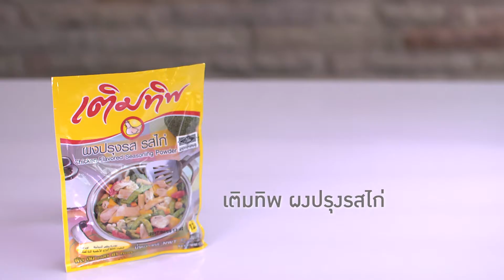Ramadon Night 13 ช่วงเมนูเด็ดรอมฎอน: ครีมมี่ชิกเก้นซุป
รายการรอมฎอนไนท์ปี 13 ช่วงเมนูเด็ดรอมฎอน: เมนู ครีมมี่ชิกเก้นซุป
เพิ่มความอร่อยด้วย "เติมทิพ ผงปรุงรสไก่" ที่ได้รับการรับรองมาตรฐานฮาลาล

สามารถติดตามได้ทางสถานีโทรทัศน์ ไทยรัฐทีวี ช่อง 32 HD
ตั้งแต่วันที่ 6 มิถุนายน - 5 กรกฎาคม 2559 เวลา 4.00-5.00 น.